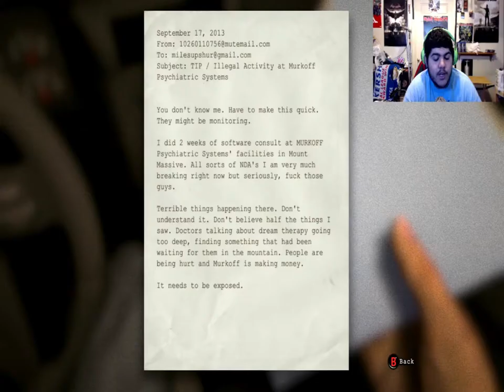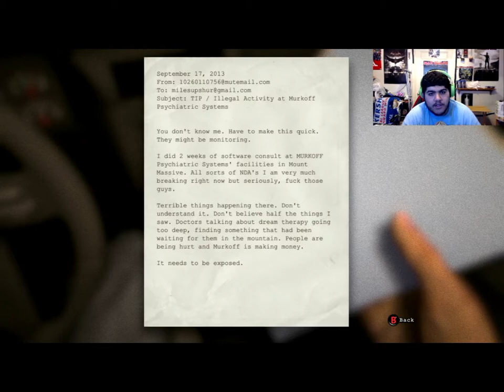Outlast Part 1 - Nights of Horror Games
In this video, I play Outlast, a first person horror game where your only options are to run, hide or DIE! Will this end pretty? Follow me on the journey to the end!